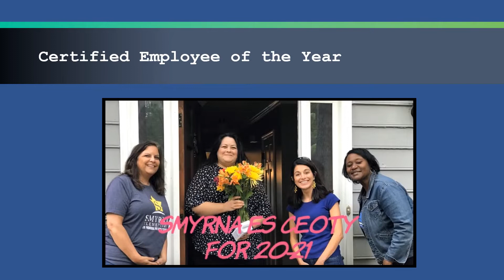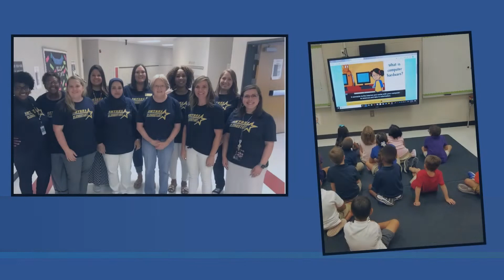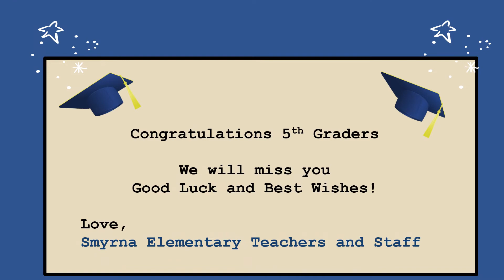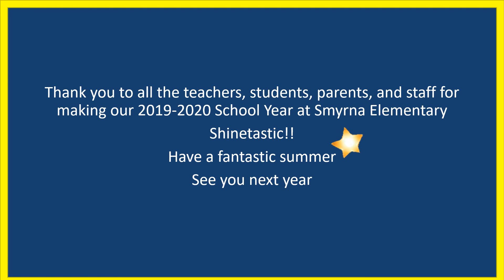SES End of the Year Slideshow